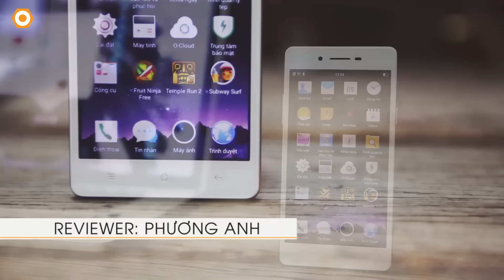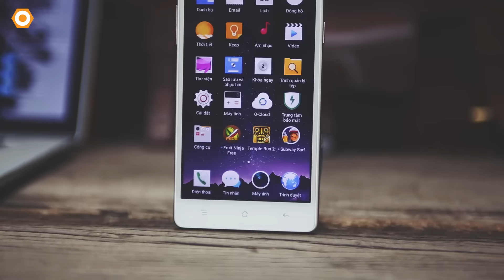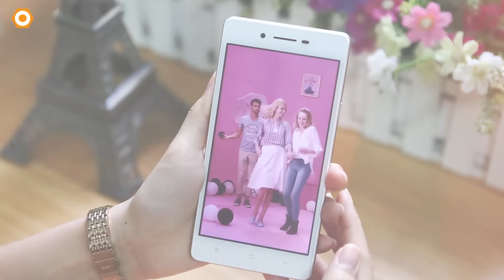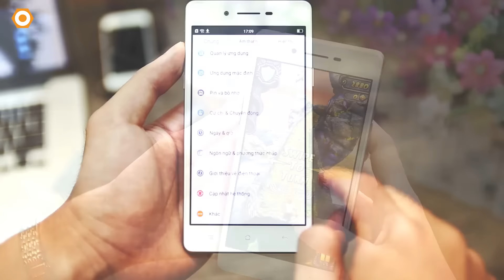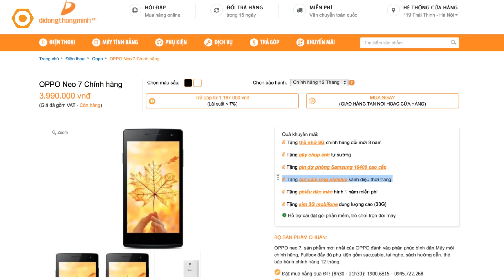Mở Hộp Oppo Neo 7 - Thiết Kế Đẹp, Camera Tốt, Giá Chỉ 3tr990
Đã rất lâu Oppo im lặng trên thị trường, và giờ đây Oppo đã quay lại và lợi hại hơn xưa với thiết bị Oppo Neo 7, mời các bạn cùng Dreview trải nghiệm sản phẩm này nhé.